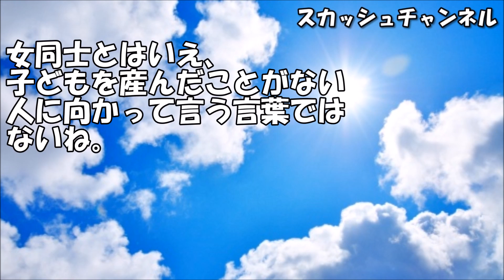私が流産しているのを知っているくせに‥トメ「嫁子ちゃん、ちゃんと見ときなさい。赤ちゃん、かわいいでしょ？」→とっさに口をついた言葉・・【スカッとする話】 【スカッと】